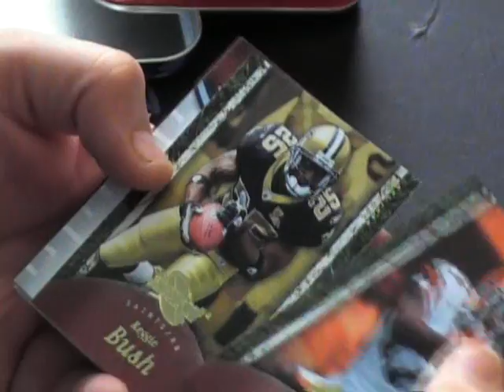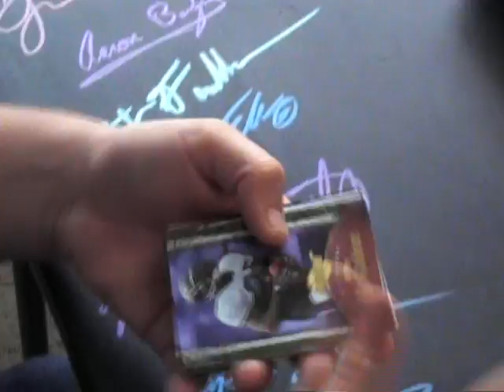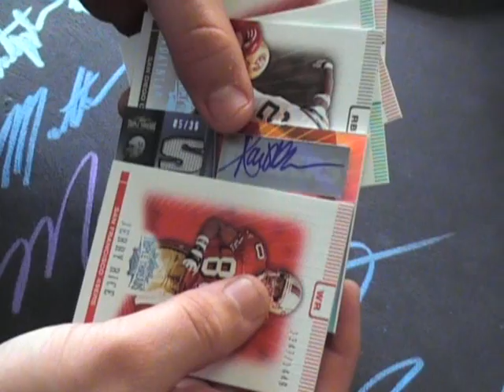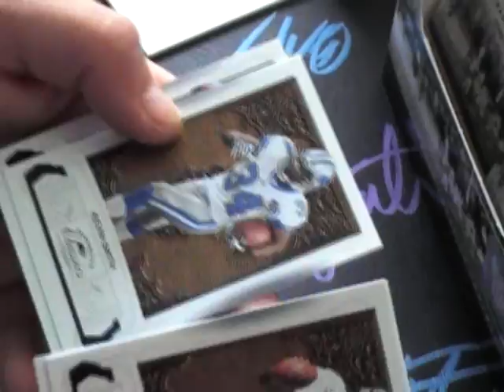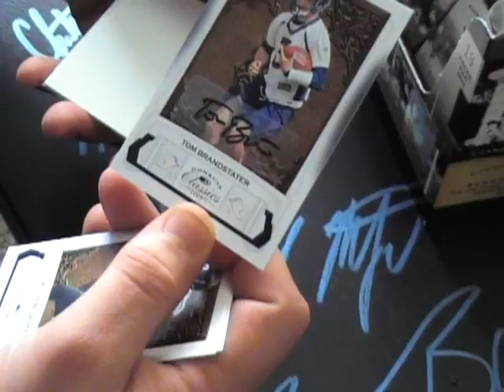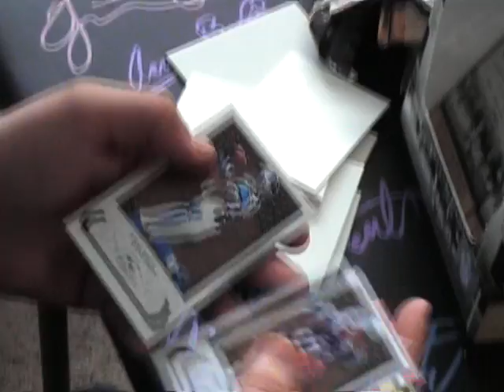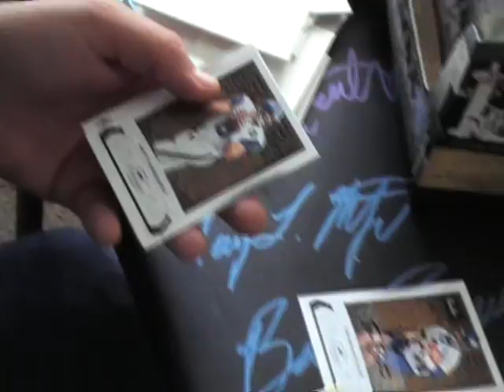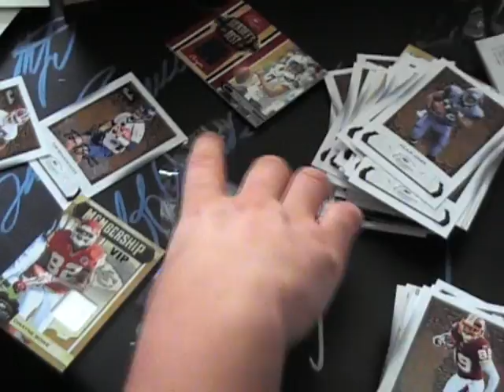Manny's 07 Triple Threads, Sweet Spot, 09 Classic NFL Break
Here it is Manny.